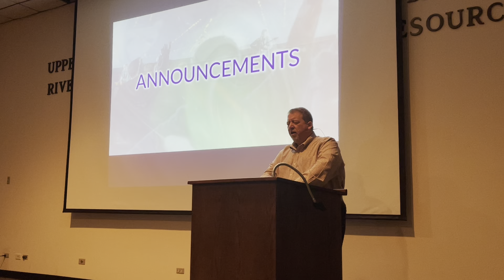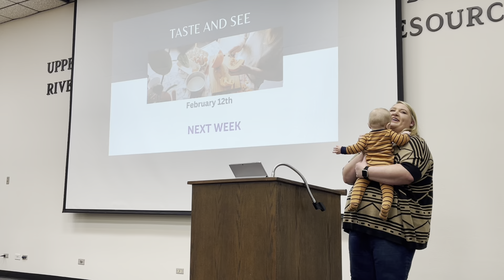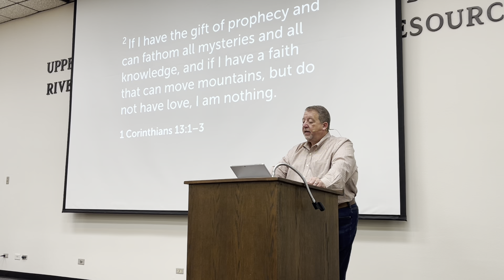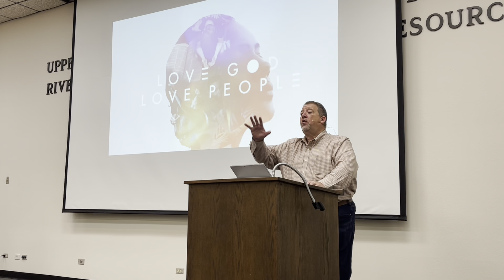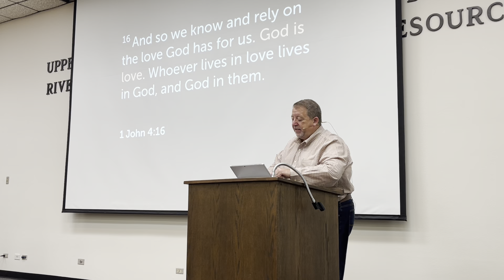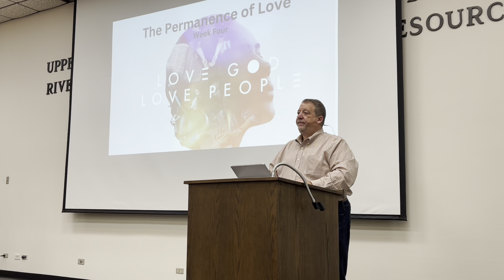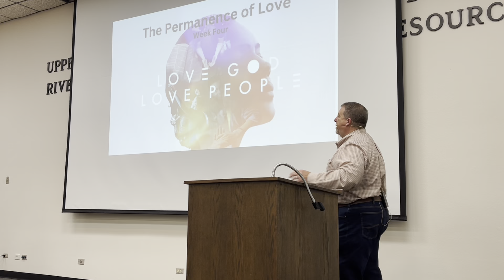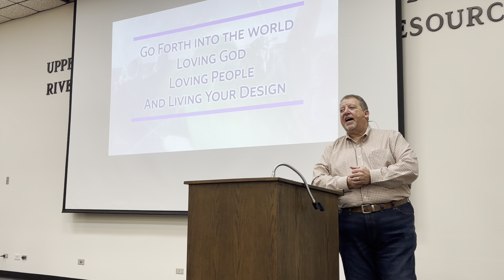2023 02 05 Love God Love People Week Four The Permanence of Love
The message this week is the final lesson of the Love God Love People series. Join us as we discover what Paul meant when he said the words of 1 Corinthians 13 "and the greatest of these is love."